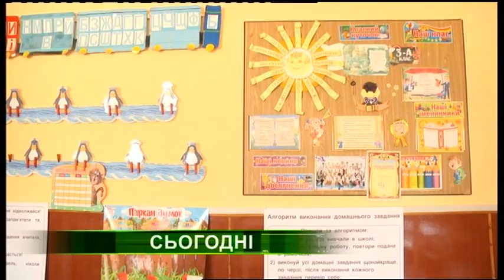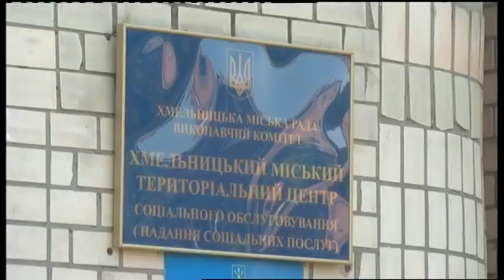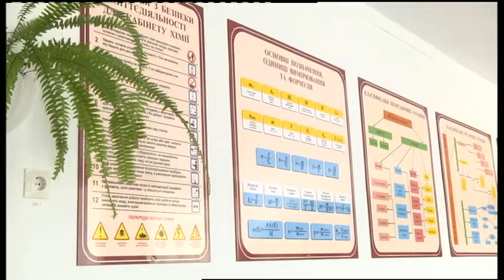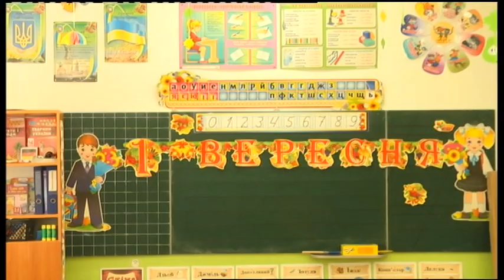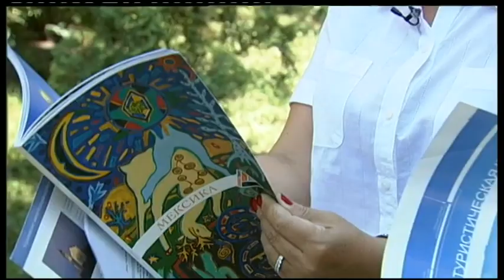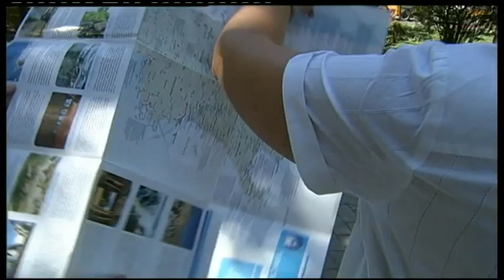13.08.2019. Новини. 20:30